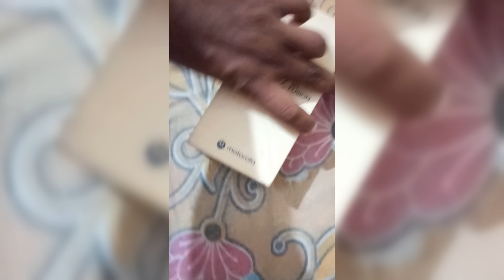Unboxing the Latest Mobile: Motorola edge 50 fusion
In this video, get ready for an exciting unboxing of the newest mobile phone in town! From sleek design to powerful features, we cover it all.